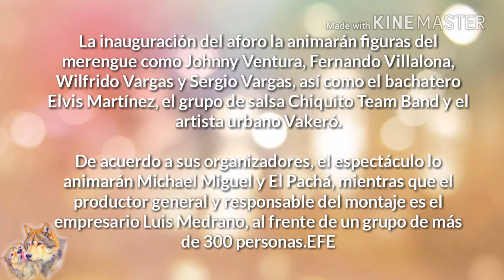Anfiteatro "Juan Lockward" de Puerto Plata, It has it all.Puerto Plata lo tiene todo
Jonathan Batista HD 🔖

A pocos días de la inauguración del nuevo anfiteatro de Puerto Plata,ya todo se veía muy preparado y hermoso

Anfiteatro de Puerto Plata, pre apertura.
El anfiteatro de Puerto Plata,unos días antes de su inauguración.